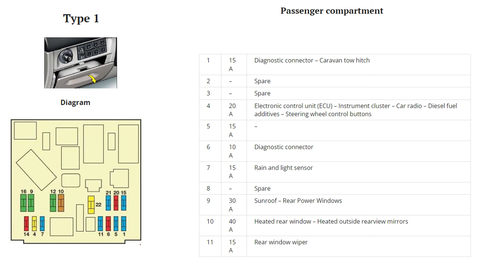Citroen Xsara Picasso - Fuse Boxes locations and diagrams